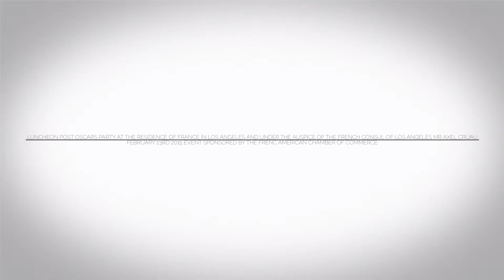Luncheon Post-Oscars at the French Residence in Los Angeles with the consul general Mr. Axel Cruau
Celebrating the French Academy awards and Cesar's nominated and organized by the French Consulate in Los Angeles.

Alexandre Desplat Music Composer
Mathilde Bonnefoy, Producer, and Editor
Director Abderrahmane Sissako, producer Sylvie Pialat and scenarist Kessen Tall for Timbuktu, awarded 7 times at the French Cesars last Friday.
Wim Wenders and Juliano Ribeiro Salgado : The Salt of the Earth
Producers David Rosier and Christine Ponelle.
Marion Cotillard.
Director Hu Wei
Producer Julien Féret
Mihal Brezis and Oded Binnun
Producer Pablo Mehler
Director Tomm Moore
Producers; among them Paul Young and Clément Calvet
ESMA (Ecole Supérieure des Métiers Artistiques)
Nicolas Aithadi and Stephane Ceretti
Writer-director Damien Chazelle.
13 international co-productions at this year’s Academy Awards with Israel, China, Turkey, Belgium, Chile, Colombia, Georgia, Ireland, Italy, Luxembourg; Norway, Palestine and Sweden.

Video: SplashPR Agency